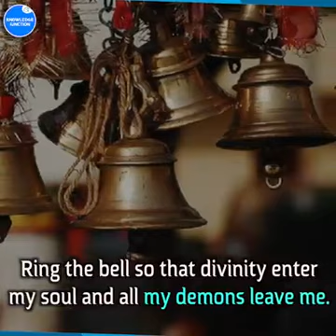Temple Bell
Video from SRISHTI VESPAVES